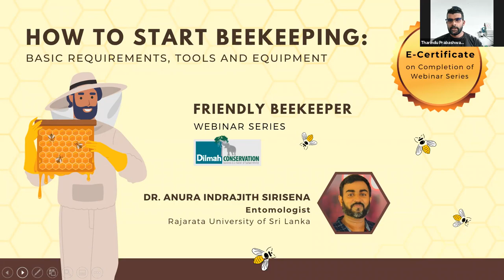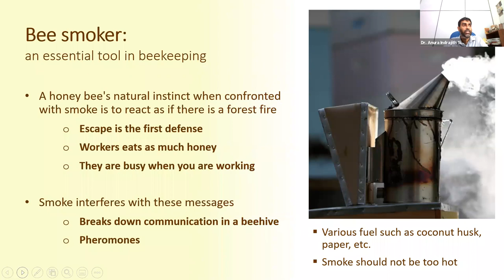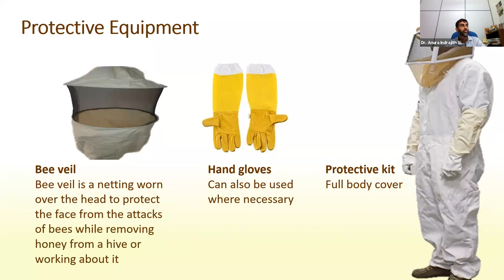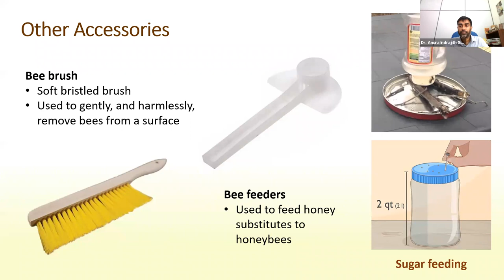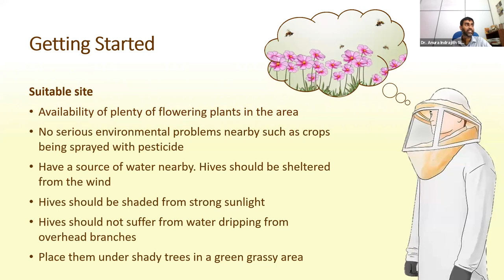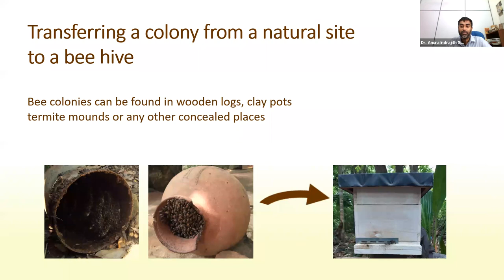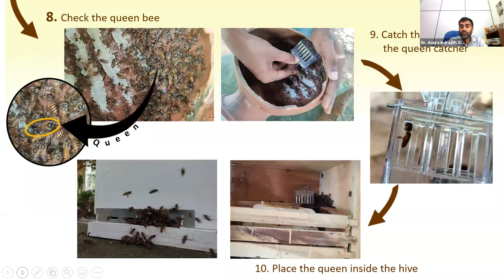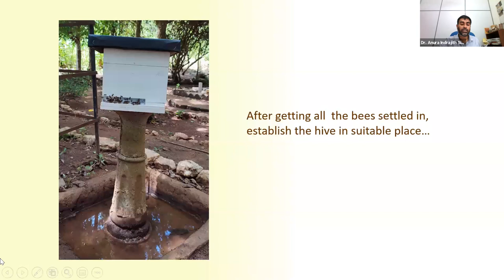How to Start Beekeeping II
Join part two of our How to Start beekeeping episode as we learn about tools and equipment needed to do successful beekeeping.
Dilmah Conservation is the environmental sustainability arm of Dilmah Tea. Among its initiatives they conserve bees through research and sustainable beekeeping. This 6-part free beekeeping webinar series is conducted by our resource person, expert entomologist Dr Anura Kumar.